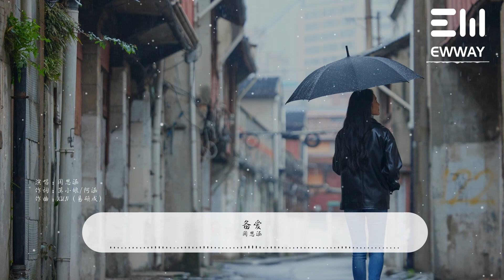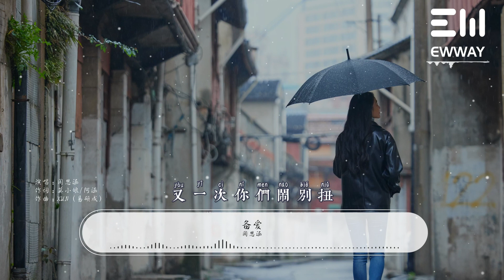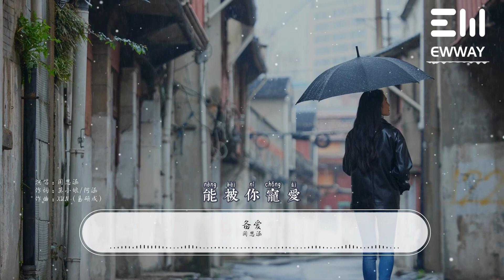備愛 - 周思涵「也許朋友只是個理由能讓你依賴,你永遠不明白 做備愛的悲哀」♫動態歌詞lyrics♫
❖歌曲上架平臺：
❖歌詞在下面：

備愛 - 周思涵
詞：莫小娘/阿涵
曲：Xun（易碩成）

又一次你們鬧別扭
又一次你傷心淚流
又一次我偷偷 幻想以後
以為我能陪你走
又一次你說放不開
又一次被你無心傷害
這次我還是在 可悲的存在感
讓你變成那個會刺痛我的偏愛
我永遠在你身後
傻傻陪伴 做你的備愛
也許朋友只是找個借口留下不離開
你永遠不明白 我想要的未來
就是簡單的依賴和有你的現在
我永遠在你身後
傻傻等待 做你的備愛
也許朋友只是個理由能讓你依賴
你永遠不明白 做備愛的悲哀
只是想變成你的習慣能被你寵愛
又一次你轉身 留我一個
我以為你不會走
會刺痛我的偏愛
我永遠在你身後
我永遠在你身後
你永遠不明白 最悲哀的備愛
在你身後傻傻陪伴的備愛
朋友只是找個借口不離開
我永遠在你身後
朋友只是個理由能讓你依賴
做悲哀的備愛
能被你寵愛